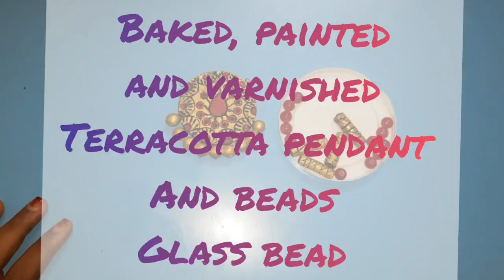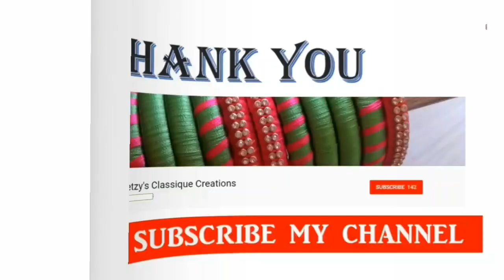Terracotta Jewelleries Assembling | How to assemble terracotta Jewelleries? #1